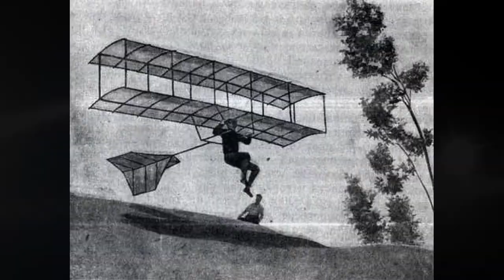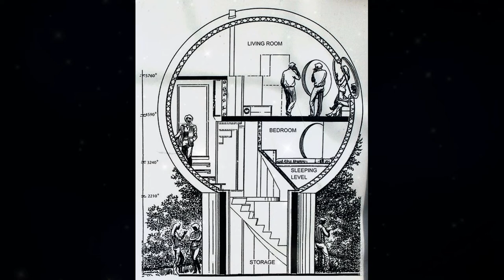С чего начинается авиация? Махолет, планер, жилые дома в форме шара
С чего начинается авиация? 4 часть .Махолет, планер, жилые дома в форме шара